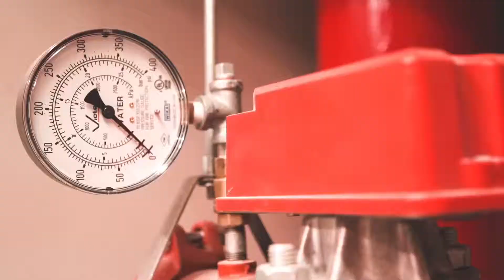Delta Piping and Heating